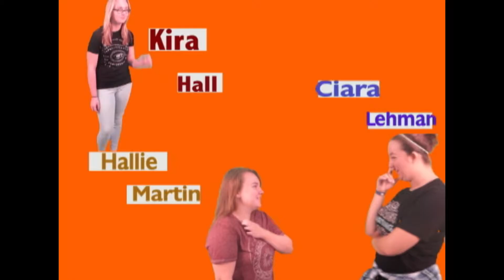9 20 16 Announcements